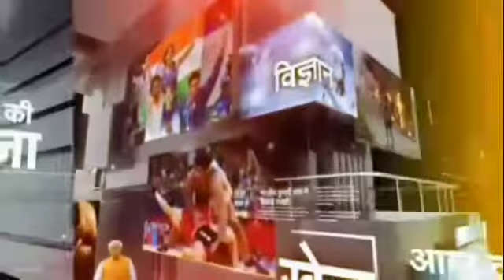India Aajtak tv live झांसी पहुंचे समाजवादी पार्टी के प्रदेश अध्यक्ष नरेश उत्तम पटेल 2022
shere karo like karo झांसी पहुंचे समाजवादी पार्टी के प्रदेश अध्यक्ष नरेश उत्तम पटेल 2022 विधानसभा चुनाव में समाजवादी पार्टी की सरकार बनने का किया दावा

झांसी पंहुचे समाजवादी पार्टी के प्रदेश अध्यक्ष नरेश उत्तम पटेल ने 2022 विधानसभा चुनाव में समाजवादी पार्टी की सरकार बनाने का दावा किया है। उन्होंने कहा कि पार्टी तैयारियों में जुटी हुई है।
बताते चलें कि समाजवादी पार्टी के प्रदेश अध्यक्ष नरेश उत्तम पटेल झांसी पहुंचे। जहां उन्होंने एक स्थानीय होटल में पत्रकार वार्ता की। पत्रकार वार्ता के दौरान उनके निशाने पर भाजपा रहीं। उन्होंने कहा कि भाजपा ने पुलिस और डीएम को आगे रखकर गुंडई के बल पर जिला पंचायत चुनाव को जीता है।
उन्होंने कहा कि भारत के इतिहास में इतना तानाशाही और गुंडागर्दी से चुनाव भी नहीं हुआ है, जो अभी क्षेत्र पंचायत, जिला पंचायत और ब्लॉक प्रमुख के चुनाव में भारतीय जनता पार्टी ने गुंडागर्दी करके और पुलिस व डीएम को आगे करके पूरे प्रदेश के अंदर चुनाव जीता है।
जब जिला पंचायत और क्षेत्र पंचायत सदस्य के चुनाव में भाजपा पूरी तरह से पराजित हो गई। हमारे लोगों पर प्रताड़ना की गई, मुकदमे लगाए गए।
धमकी दी गई। पुलिस ने छापे डाले। पूरी तरह से समाजवादी पार्टी के जितने भी सदस्य हैं या कार्यकर्ता हैं। सभी के साथ पुलिस को आगे करके गुंडागर्दी की है।
यह चुनाव नहीं हुआ है यह लोकतंत्र के लिए बहुत घातक है। शुरुआत में उन्हें पता चला कि जिलाध्यक्षों के कारण प्रत्याशी जिला पंचायत अध्यक्ष के प्रत्याशी नहीं बन बताये तो उन्हें हटा दिया था।
लेकिन जब उनकी समझ में आया कि जिलाध्यक्षों का कोई दोष नहीं है तो फिर से उन्हें बाहल कर दिया। झांसी से प्रदीप की रिपोर्ट